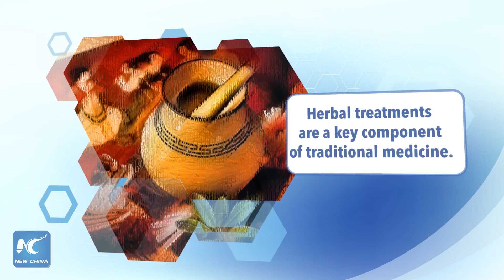Tu Youyou highlights value of traditional Chinese medicine By winning Nobel Prize,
One of the most emblematic figures in the world of medicine today is Chinese scientist Tu Youyou, who won the 2015 Nobel Prize in Medicine for discovering artemisinin. This drug can significantly reduce mortality in patients infected with malaria.

Born in 1930, Tu Youyou graduated from the Department of Pharmaceutical Sciences at Beijing Medical University in 1955. She is currently head professor at the Academy of Traditional Chinese Medicine.

Juleen R. Zierath, president of the Nobel Committee for Physiology or Medicine, noted the importance of "Tu's inspiration from traditional Chinese medicine."

With over 5,000 years of history, traditional Chinese medicine centers on caring for the body's energy sources, including nutrition, environment, exercise and hygiene.

Herbal treatments are a key component of traditional medicine, consisting of the therapeutic use of plants to cure and prevent disease.

Traditional Chinese doctors believe that disease and pain are symptoms of blocked energy. They use treatments like acupuncture and cupping to improve energy flow through the body's meridians or channels, which connect all the organs.